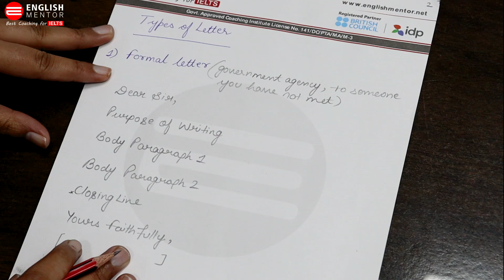How to write Formal, Semi Formal and Informal Letters in IELTS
Our Key features are:
• Personalized Coaching
• Experienced